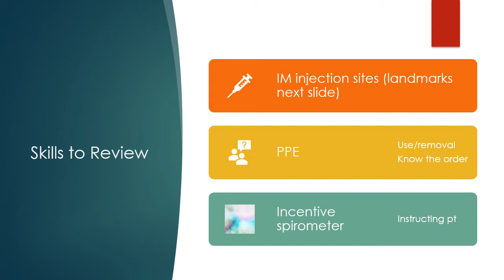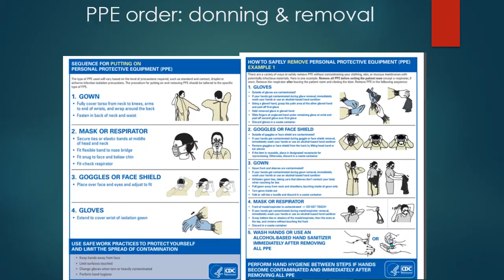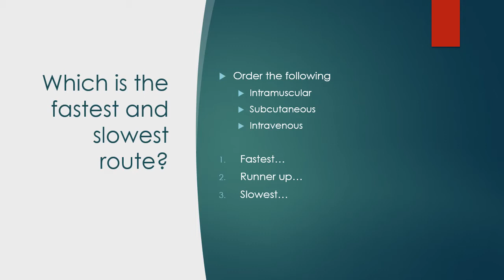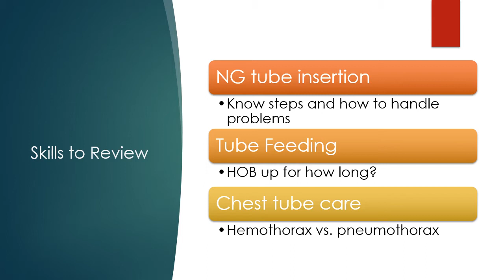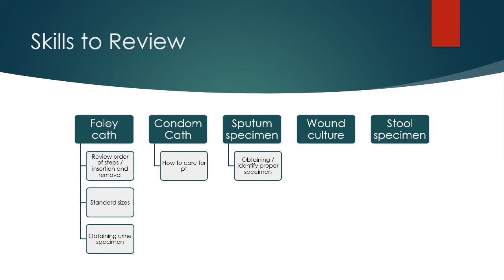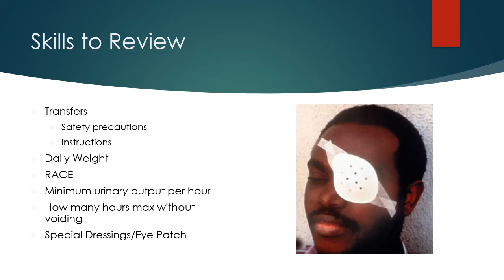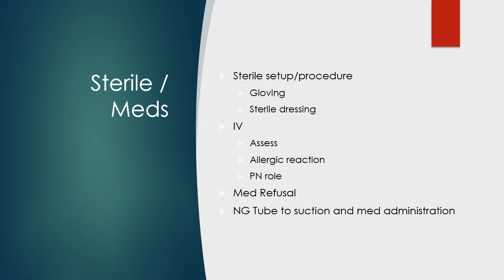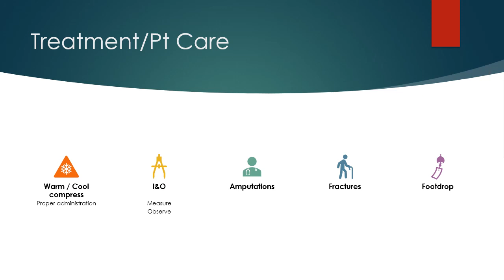Skills Basics Review ppt Video